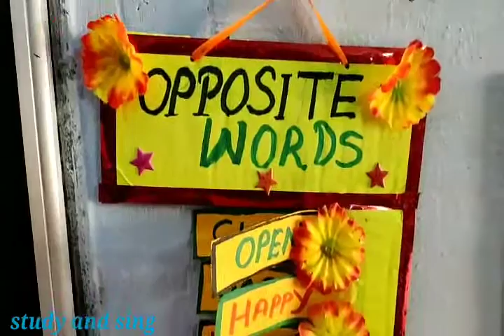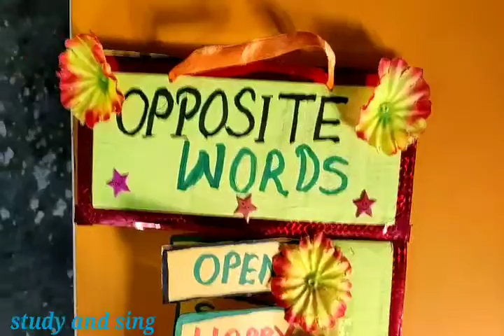TLM Teaching Learning Material opposite words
TLM Teaching Learning Material
 opposite words

And many more more teaching plans.
And many more.